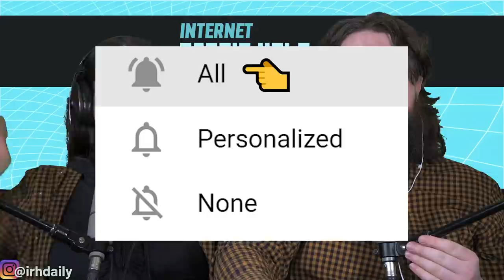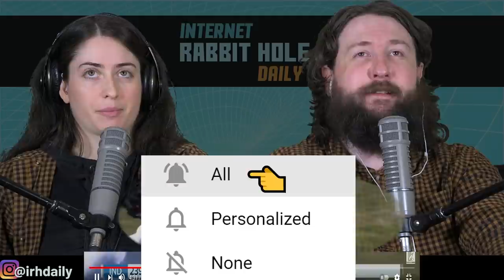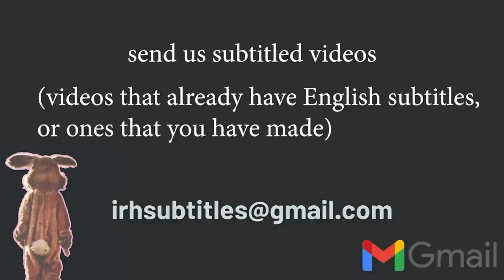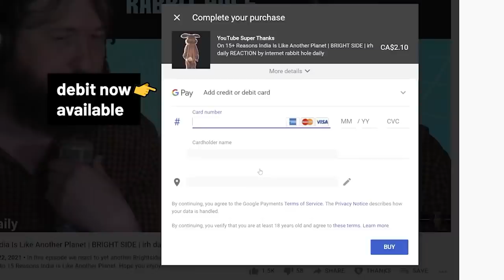INDIA VS ENGLAND - Day 4 HIGHLIGHTS | 3rd LV= Insurance Test 2021 | irh daily CRICKET REACTION!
irh daily reacts to current 2021 cricket match highlights between India and England!

VIDEO SOURCE:
Stunning England Display! | England v India - Day 4 Highlights | 3rd LV= Insurance Test 2021